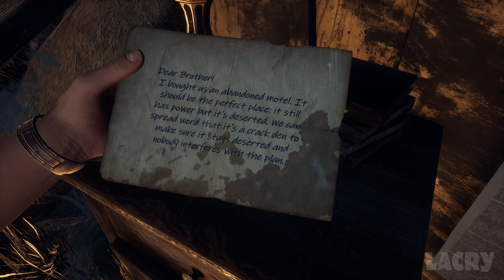Devil's Hunt Walkthrough Gameplay Part 1 - No Commentary (PC)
Devil's Hunt Gameplay Walkthrough Part 1 No Commentary on PC in 1080p 60fps. This is my original and completely edited series that excludes deaths, mistakes and long loading times for the best viewing experience.